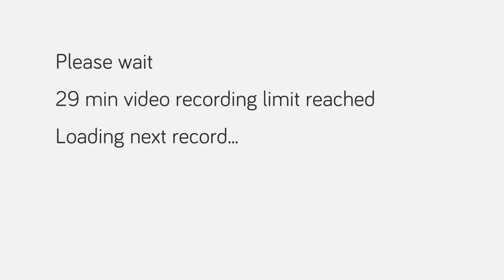Day 2 - Sri Raghavendra Stotra, 7 Slokagalu - Abbur Badarinathachar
Day 2 of Sri Raghavendra Stotra, 7 Shlokagalu by Abbur Badarinathachar on Wednesday, 19th August, 2015 at Amarajyothi Rayara Mata, Bangalore. Courtesy of Srimad Anandatheertha Pravachana Samithi.